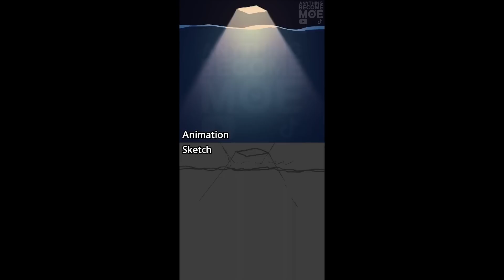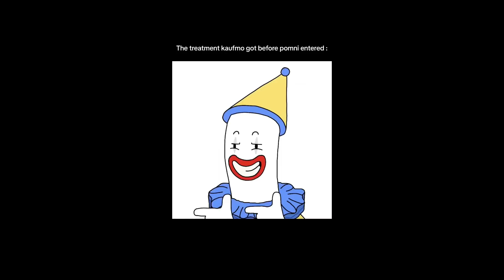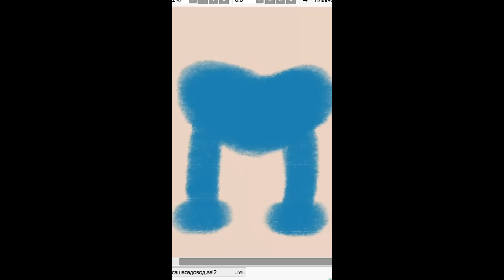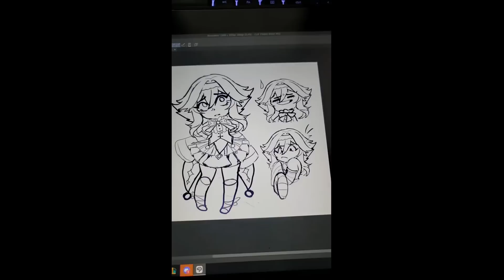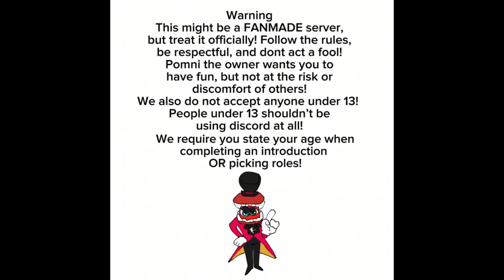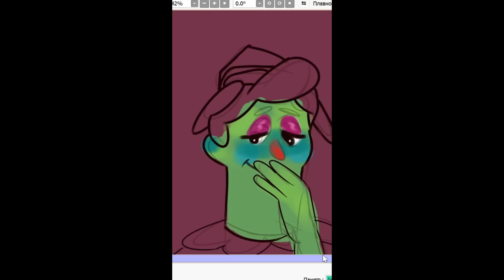Unreleased The Amazing Digital Circus Series | TikToks #61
Hello guys!

i really exited to watch a full series!!

All rights to the original content do not belong to me, I just use clippings from TikTok.

jax x pomni, pomni x jax, jax x listener, tadc react to, pomni x ragatha